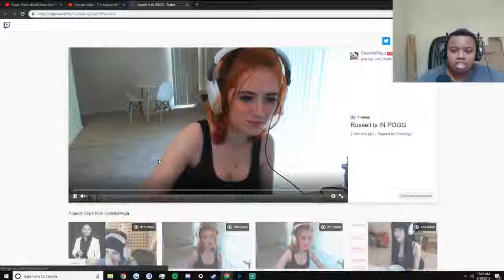IRL - russel - COMEDY IS IN Pog